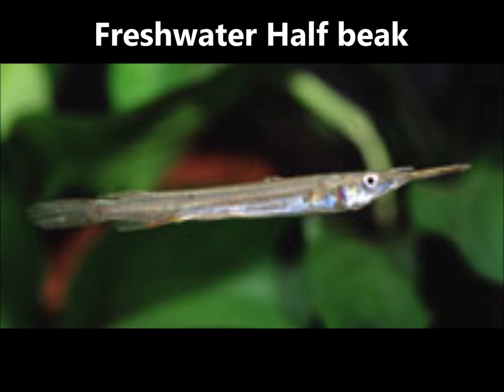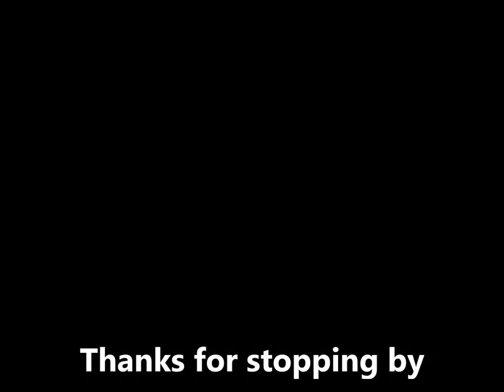Fresh Water aquarium fish || India || Endemic species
Native fish of India

India is home to a wide range of diverse and unique species of fish. They include both freshwater fishes, brackish water fishes, and marine fishes in the areas of Bengal, Arabian Sea, and the Indian Ocean. Freshwater fishes consist of about 940 species which constitutes about 38% of the total Indian fish fauna. Of these, about 500 species are endemic to India. Some of the species are introduced into the waters of India from other places. Some also occur in other locations and countries as others are migratory fishes.

Round Jaw Bonefish (Albula Vulpes)
The distinctive feature about this fish is in the inferior mouth and the pointed nose that protrudes a third of its length beyond the mandible. They have slender and round bodies and have a convex dorsal. They appear blue-greenish above with silver scales below. They have no spines. Their teeth are granular and form specialized dental plates that cover the tongue and the upper jaw with similar grindings on the throat. They feed on benthic and epibenthic prey found in waters of a depth of less than 30 centimeters. Their prey consists of crustaceans, worms, and mollusks. They are predominantly coastal species that are common in mangrove areas, river mouths, intertidal flats, and deeper waters.

They can tolerate poorly oxygenated water by inhaling air into lung-like air bladder. They swim in groups of up to 100 individuals. They move to shallow waters during the rising tides and into deeper water during a falling tide. They also inhabit a location for several days and relocate to another place. In hot temperatures, they restrict themselves to deep water and resurface when the temperatures are cool. Spawning occurs all year round. They reach sexual maturity after two years. They spawn in deep waters where currents can quickly disperse the eggs and larvae to other areas. The transformation from larvae to juvenile occurs in three stages. The first stage they lack the dorsal anal and pectoral fins and look like ribbons. In stage two the anal and dorsal fins appear and snout projects its length. Stage three scales, lateral lines, and color develop. The International Union for the Conservation of Nature (IUCN) does not classify them as vulnerable or endangered as they occur in large populations.

Mirror Dory (Zenopsis Nebulosa)
They have high dorsal fins that contain nine spiny rays. The second dorsal fin contains 27 soft rays. There are large spines on each side of the body at the base of dorsal and anal fins. The body is silver with a dark patch in the middle of each flank and lacks scales. They grow to up to 70 centimeters in length and 3 kilograms in weight. They can live to up to 12 years. They live close to the seabed at depths of 50 to 600 meters under the water's surface in coastal and continental waters. They are solitary and sometimes can be in groups with the gemfish. They eat other fish like jack mackerel, crustaceans, and mollusks. They attain sexual maturity at five years and spawn over the winter period.

Hardyhead Silverside (Atherinomorus Lacunosus)
They have low and wide lateral jutting out of their premaxilla and the dorsal spines. The tip of its upper jaw extends the anterior margin of the pupil. They move in large schools of about 100 along the sandy shorelines and reef margins. They are mainly nocturnal, and they feed at night when the school is dispersed. They also move slowly and are not good as bait fish. They prey on crustaceans.

Humpback Turretfish (Tetrosomus Gibbosus)
The Humpback Turretfish grows to 30 centimeters in length, and a poisonous mucus covers their bodies which is released when the fish is stressed or in danger. They are usually found in offshore deep water over the coastal slopes and sheltered muddy and sandy substrates. Occasionally they inhabit shallow algae and seagrass beds with soil deposits and partly destroyed coral reefs. Their depth ranges to up to 110 meters below the surface. They feed mostly on worms, crustaceans, mollusks, sponges and macroalgae. Species also occur in East Africa, Indonesia, North Japan, and Australia. IUCN lists it as least concern due to their large population and wide ranges. General threats include commercial harvests and habitat degradation.

Conservation Of The Fish Of India
Also among the endemic fish of India are the flat needlefish, the garo spineless eel, the Kashmir triplophysa, the peninsular hill trout, and the Canara pearl sport. Threats to these fishes are plenty, and they include urbanization, deforestation, habitat loss, pollution, over-harvesting, and culture of exotics and invasive species. India is in fact widely recognized as a fishing center, and this increases the risk of threats to its aquatic fauna.